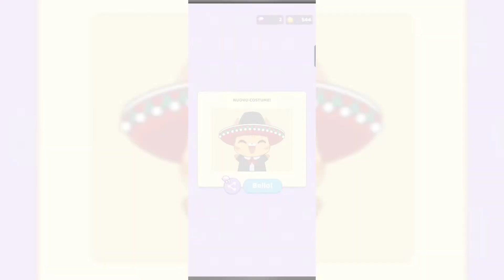Kawaii Kitchen | Cute cooking 🍔 Phone game 📱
In questo gioco prepari cibo da servire nel minor tempo possibile, è molto semplice e veloce. I personaggi sono molto carini 🥰

In this game try to prepare the food in the shortest time possible. The characters are so cute 🥰